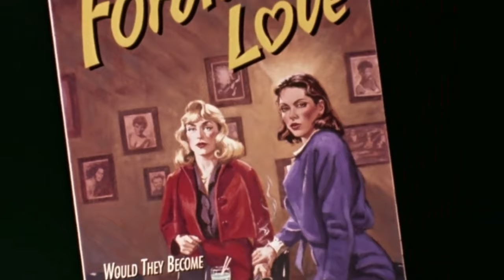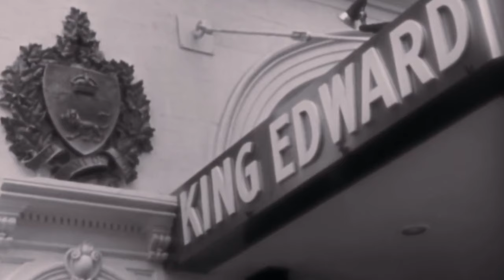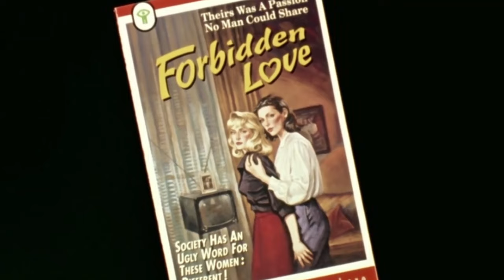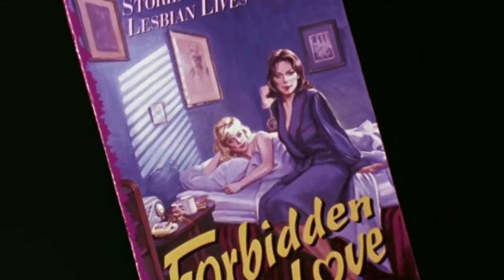Laura and Susan - Lesbian story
Forbidden Love: The Unashamed Stories of Lesbian Lives is a 1992 Canadian drama-documentary film about Canadian lesbians navigating their sexuality while homosexuality was still criminalized.  10 Canadian women discuss their experiences as lesbians in the 1940s, 1950s, and 1960s.

While being a documentary with real stories told by interviews with lesbian elders, it also incorporates a fisctional lesbian love story of Laura and Susan Mitchell "Mitch"